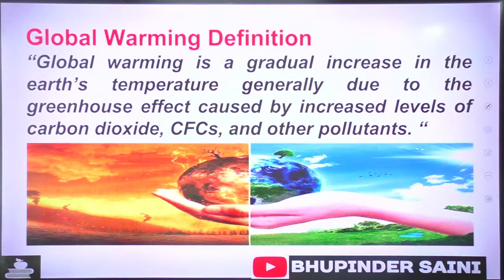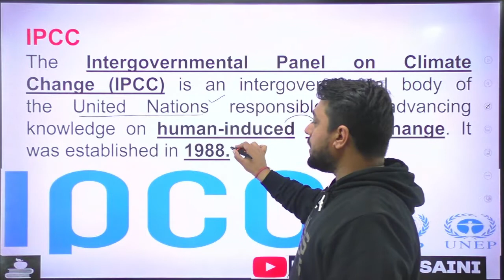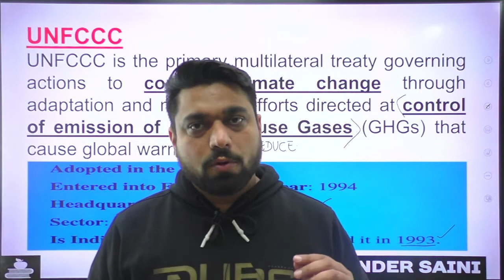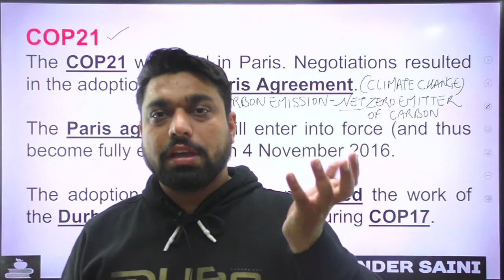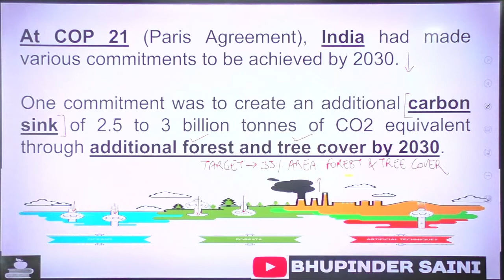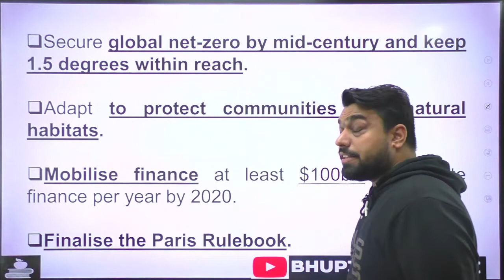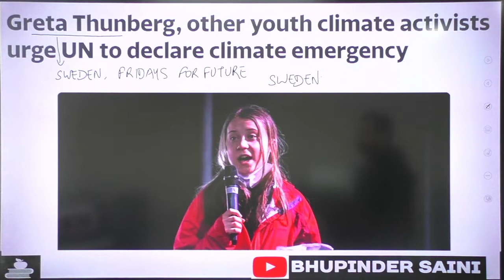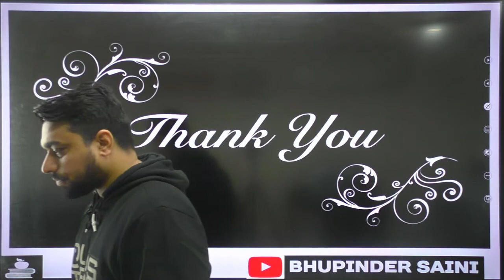COP26 | GLOBAL WARMING | INDIA AT COP 26 | UNFCCC | by BHUPINDER SAINI Sir